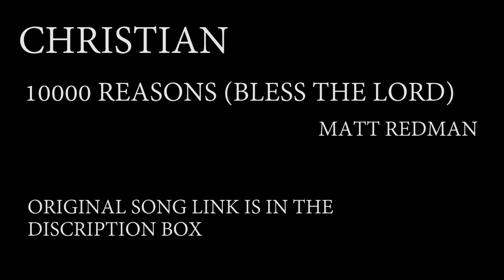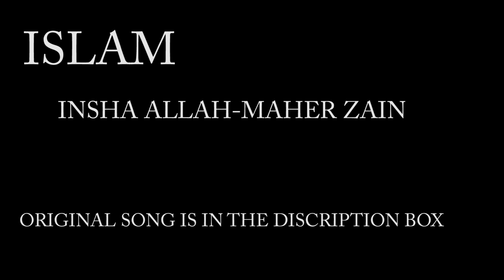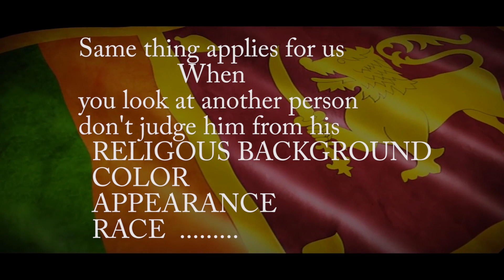What Is The Most Important Religion? | danno budunge | jay ambe gauri | 10000 reasons | insha allah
After the tragic incident happened in our country ,Srilanka I wanted to show people that above religion humanity matters the most.This video contains a valuable message which music teaches us about humanity.
I have covered 4 fingerstyle guitar songs from different religions.

If you listened to these 4 songs and enjoyed it that's because of its rich musicality.same thing applies to us.dont judge a person by his religious background. This mind set is the main reason for extremism in religons which caused the bombing in SriLanka.
අන්තවාදින්ට මේක බලන්න බ​ෑ  .
extremists will either change or report